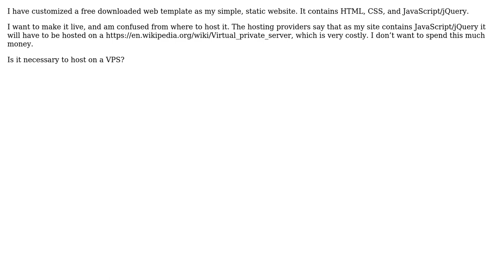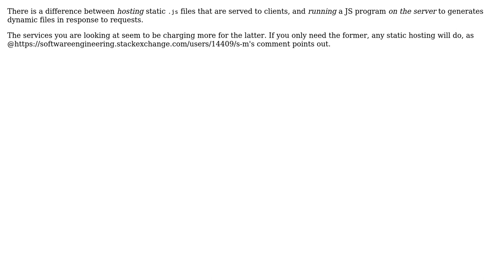Software Engineering: Hosting a static website containing JavaScript/jQuery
With thanks & praise to God, and with thanks to the many people who have made this project possible! | Content (except music & images) licensed under CC BY-SA | Music | Images & others | With thanks to user freginold user Darshana Kadivar user Caleth and the Stack Exchange Network Trademarks are property of their respective owners. You are responsible for your own actions.